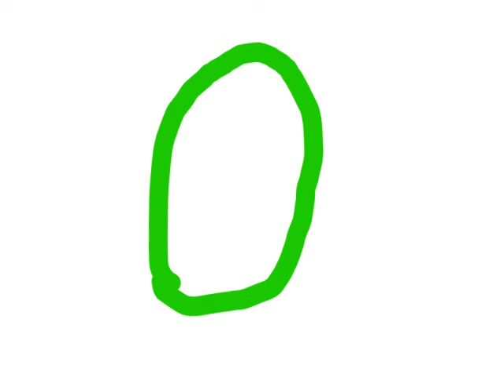my video of animation clips